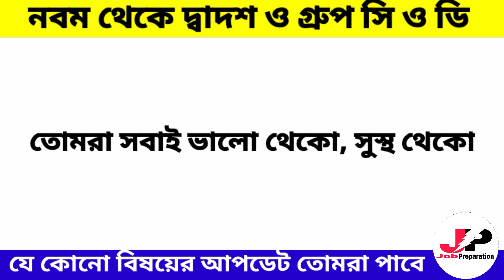সুপার নিউমেরি পোস্টের পরবর্তী Hearing ডেট কবে|গ্রুপ ডির Hearing এর পরবর্তী দিন কবে|খুব গুরুত্বপূর্ণ।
সুপার নিউমেরি পোস্টের ও গ্রুপ ডি র পরবর্তী Hearing ডেট পরিবর্তন হয়েছে সকলের কাছে অনুরোধ গুরুত্বপূর্ণ তথ্য জানতে অবশ্যই এই ভিডিওটি দেখার জন্য||